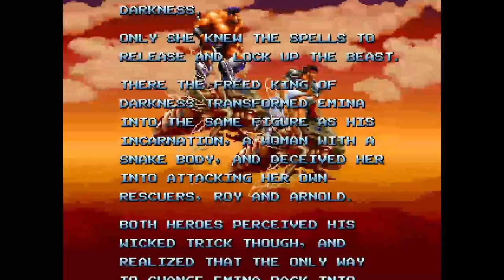BLADE MASTER -- ARCADE | VIDEO GAME CAROUSEL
Another beat 'em up has been added to the carousel. Blade Master/Crossed Blades is a beat 'em up created by Irem. It's a typical 90's arcade game.

0:00 Start
0:17 Demo Play
1:21 Stage 1 (Raid on Sandstorm Fort)
4:18 Stage 2 (Escape from The Valley of Death)
10:11 Stage 3 (Battle on Hell Hill)
14:55 Stage 4 (Raging Thunder Canyon)
19:39 Stage 5 (Ambush Below the Water)
22:36 Stage 6 (Castle in the Air)
29:08 Stage 7 (Showdown in a Wasteland)
37:17 Final Boss
40:14 Ending/Credits

Title: Blade Master
Released: 1991
Platform: Arcade
Genre: Beat 'em up
Developer:  Irem
Publisher:  Irem